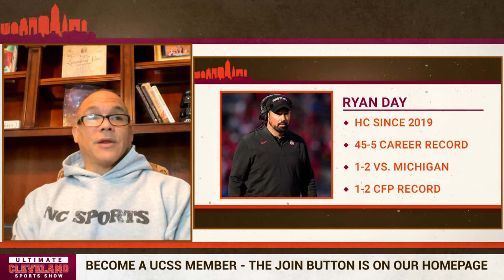Has Ohio State's Big Ten dominance finally come to an end?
After Michigan beat Ohio State with stunning ease for the second straight year, Wolverines defensive back Mike Mike Sainristil grabbed a huge maize and blue flag and rushed with teammates to the block "O" in the middle of the Ohio Stadium turf.

Sainristil forcefully planted that flag in the 50-yard line, and then the Wolverines mugged for the cameras.

Ohio State players leaving the field barely looked their way.

Again, Michigan was the best team in The Game, this time by a score of 45-23.

Behind career-performance by J.J. McCarthy and Donovan Edwards, the Wolverines (12-0, 9-0, No. 3 CFP) advance to the Big Ten championship next Saturday against Purdue, with hopes for a second straight playoff appearance firmly in their control.

As for the Buckeyes (11-1, 8-1, No. 2 CFP), they'll have to hope they can back into the College Football Playoff after again crumbling in their most important game.

Jim Harbaugh and Michigan snapped an eight-game losing streak against their fiercest rivals last year with a cathartic 42-27 victory in the Big House. Now they have a two-game winning streak in The Game for the first time in 22 years.

"Could not be more proud," Harbaugh said. "Knew the team was focused and determined as they have been all season. This is a locker room of heroes."

Maybe the biggest hero was McCarthy, who threw three touchdown passes and ran for a score. Edwards busted the game open with two long fourth-quarter TD runs.

Playing almost the whole game without injured star running back Blake Corum (knee), Michigan was still able to beat Ohio State in Columbus for the first time since 2000.